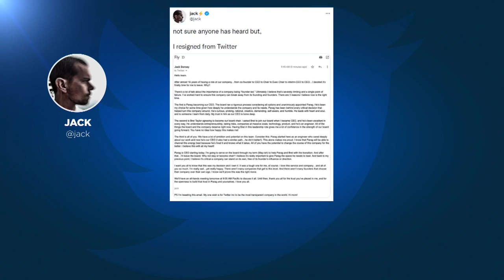Lemondott a Twitter vezérigazgatója és társalapítója, Jack Dorsey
Dorsey hivatali ideje alatt a Twitter nyereséges volt, ekkor produkálta első milliárd dolláros negyedévét, és számos funkciót bevezetett, amelyek rengeteg felhasználót vonzottak a platformra.